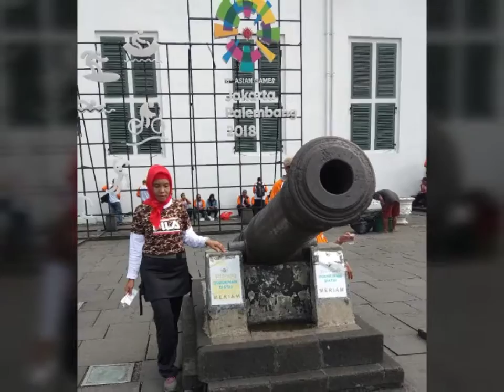SuaSana Kota Tua jakarta bersama Tera Laguna rw20